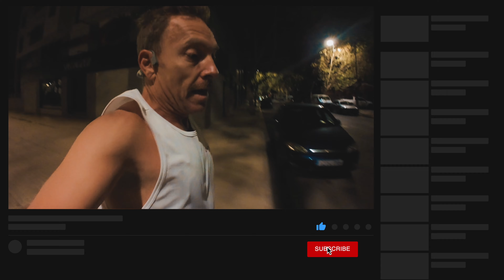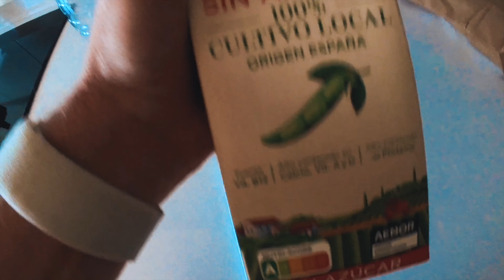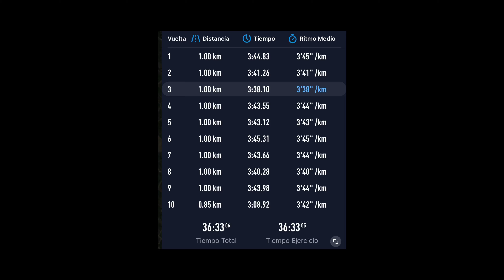LOGRO MI RECORD EN 10K DESPUES DE ENTRENAR LARGO DE 22K | BEFINISHER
Día completo en el que entrenamos por la mañana haciendo la tirada larga de maraton que tenia prevista y por la noche tenemos competición de 10 km en la que logro mi mejor marca en esta distancia.

⚠️ Importante

✅Si crees que este vídeo te ha sido de interés y te ha ayudado se agradece que me dejes tu LIKE👍 y si aun no estás suscrito SUSCRÍBETE para aprender más.

👤 ¿Quien soy?

Me llamo Jorge, mas conocido como beFinisher y llevo corriendo muchos años. Me apasiona este deporte y la tecnologia con lo que no es dificil adivinar que voy a ayudarte a exprimir tus gadgets deportivos para que saques todo el partido al dinero que has invertido en su compra.

🎯Mi objetivo: Ayudarte a que mejores tu rendimiento deportivo usando el material adecuado y sacandole el maximo partido para tu beneficio.

Aqui encontraras información sobre:

✔️Tecnología deportiva
✔️Entrenamientos
✔️Zapatillas
✔️Relojes

La información de este video y en todos los de este canal no reemplaza la consulta con profesionales de cada temática. Supone una información, con las correspondientes citas a la bibliografía científica, unicamente para tu conocimiento en caso de que que quieras complementar la información.
beFinisher exime cualquier responsabilidad que pueda ocurrir por un mal uso de la información ofrecida en el video.

👊🏽 Te veo en el próximo video, aaadiiiiooosssssss !!! 😉